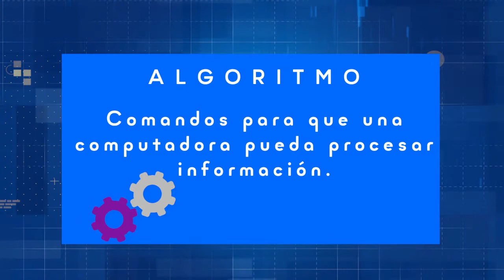Telecuantrix Lección 11